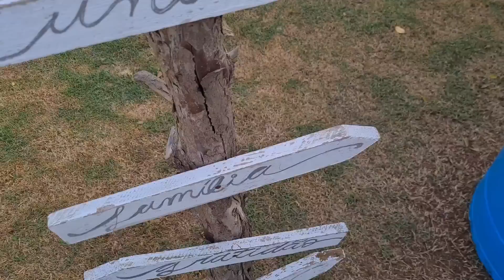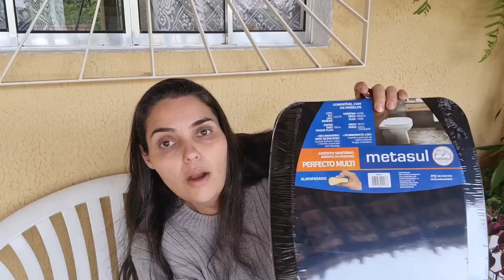vlog/papo matinal/como xandy fez a janelinha/comprinhas úteis acessível/novo projeto para a chácara